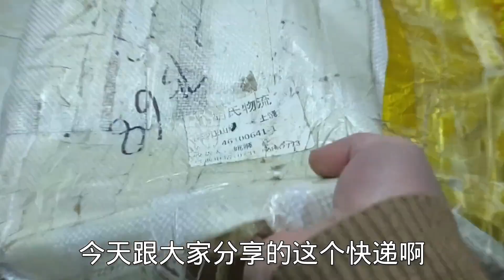居然可以一边卖东西一边兼职回收废旧，一份工作两份收益